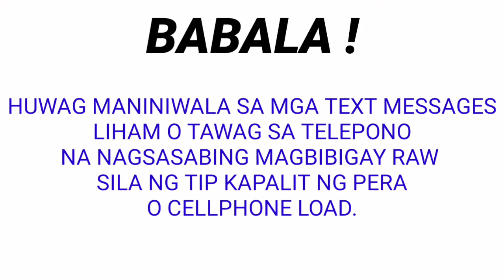LOTTO RESULT TODAY August 25, 2021 2PM DRAW 2D 3D PCSO